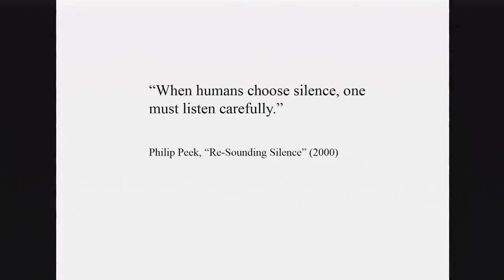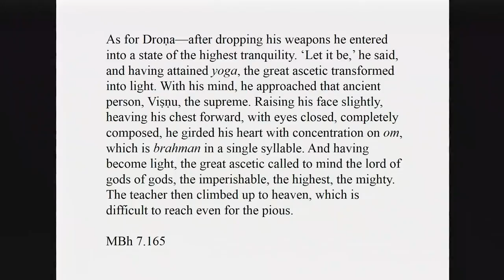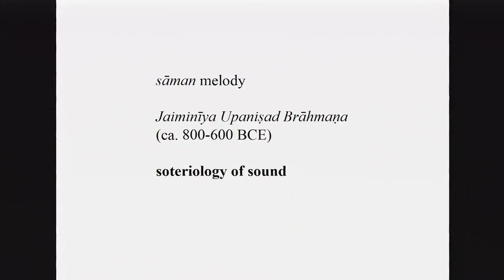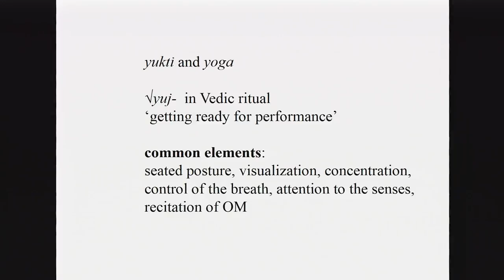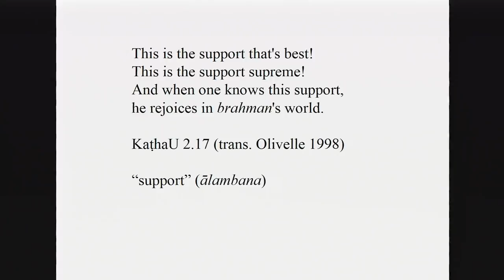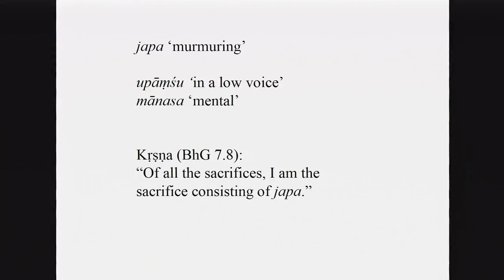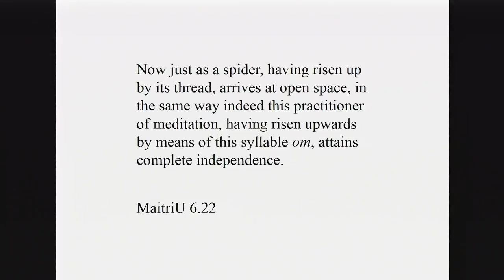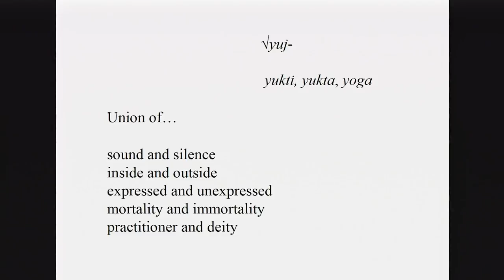Between Sound and Silence in Early Yoga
Between Sound and Silence in Early Yoga: Meditation on the Sacred Syllable ‘OM’ at the Moment of Death

Finnian Moore Gerety works on texts, rituals, and the senses in South Asian religions, with a focus on Hindu traditions of India. He is especially interested in Sanskrit mantras: how they are performed, textualized, and passed on; how they are embodied and sensed; how they are reflected upon and interpreted; how they are transformed in the digital age; and how they influence identity, community, and heritage within religious traditions.